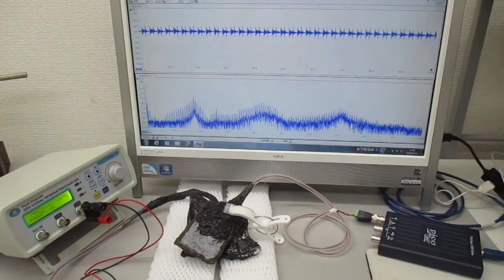超音波発振制御プローブ（超音波システム研究所）